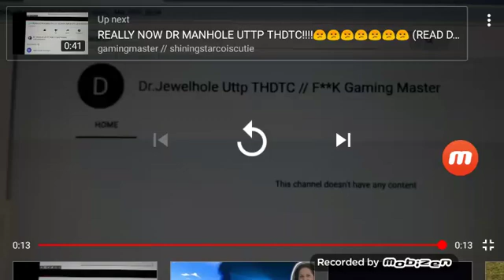Proof that gamingmaster got his 4th imposter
Oh no oh crap :O